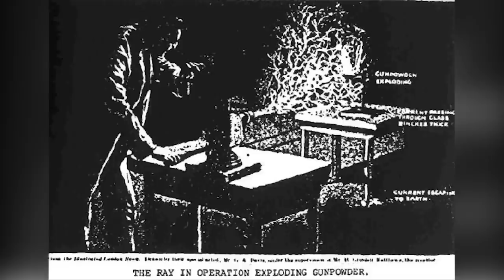Skyscraper 'death ray' melts car with building glare in London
Car melting: A UK man's Jaguar XJ was damaged after light reflected off a London skyscraper dubbed the "Walkie Talkie" melted the panels and rear view mirror on the car. The building, which is under construction at 20 Fenchurch Street, reportedly reflects blinding rays of light into the street, which also apparently damages cars by concentrating a lot of heat into one area.

Martin Lindsay said he had parked his car in the street for about two hours, and returned to find that the wing mirror and badge had melted.

You can't believe something like this would happen," Lindsay said. "They've got to do something about it. "It could be dangerous. Imagine if the sun reflected on the wrong part of the body."

Construction workers seem to be aware that this has been happening, and had left Lindsay a note on the windscreen of the car asking him to give them a call. Joint developers Land Securities and Canary Wharf have also apologized and agreed to help pay the ₤946 in repair costs.

As a precaution, London authorities are also suspending three parking bays in the area which may be affected by the intense beam of light.

The building, designed by architect Rafael Vinoly, is a 525 ft-tall, 27-storey skyscraper that is set to be completed next year.